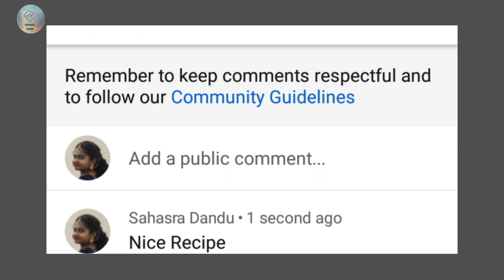Wheat Flour Chips | Godhuma Pindi Chips | Tea Time Snack | Recipe in Telugu | Havisa Food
Hello friends... !
Wheat Flour Chips is a Savory snack best for Tea time. This is made of wheat flour and fried in the Oil. If you want to know the recipe, you have to check out the whole Video!!! This snack is very easy to make & tastes really awesome.
I hope you will try this.

Ingredients :
•  Sooji - 2 tbsp
•  Salt - to taste
•  Ajwain - 1 tbsp
•  Green Chilli Paste (Take 5 spicy Green Chillies and make it into Coarse paste by without adding water.)
•  Melted Ghee - 2 tbsp
•  Finely Chopped Curry Leaves

Also check these recipes from my channel -